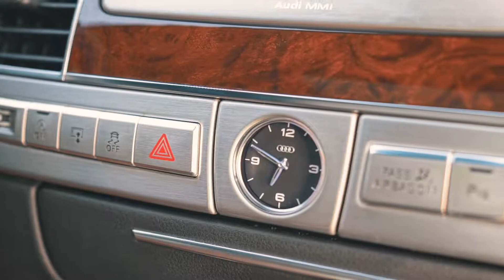Audi A8L 50TFSI | 2016 | Alba Cars Dubai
The Audi A8 is the pinnacle of all German luxury sedans, it’s spacious layout and ultra high build quality makes it as comfortable as it is pleasurable to drive.

An admirable blend of comfort, craftsmanship and performance, has set this A8 apart from the middle-of-the-road cars in its market segment. This Audi A8 has a refined balance or practicality and performing which will leave your guests begging you for a ride home.

Extremely well maintained and treated with the utmost respect, this car is an excellent find and will be sure to bring joy to the next lucky owner!